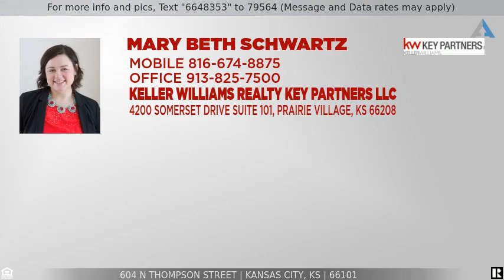Priced at $265,000 - 604 N Thompson Street, Kansas City, KS 66101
Home for Sale in Kansas City

RARE 2 story Strawberry Hill gem with tons of views, tons of new and ready for you to call it home! This 3 bed, 2 bath boasts an unheard of 2,300+ finished sq ft, new roof, new siding, new front porch, new sewer line, gorgeous hardwoods throughout, massive non conforming 4th bed on the main with French door entry, incredible winding staircase, and more charm than you can imagine. Kitchen boasts freshly painted cabinets, new backsplash, modern updates, and open concept into formal dining. Master bedroom is massive with walk-in closet and back window views of downtown KCK. Walkout onto your huge 2nd floor balcony and enjoy a picturesque view of KCMO, as well as the charming views of Thompson St and Strawberry Hill Memorial park. Enjoy your morning coffee on your full length main level front porch overlooking your raised garden beds that have organic veggies and herbs, a blackberry hedge, or look out onto your front lawn and see your native flower garden as well as your brick front sidewalk. Walk past the formal dining into a charming library that takes you into a spacious, main level mudroom with main level laundry. PLUS an enormous driveway and tons of off street parking! Beautiful backyard is completely fenced in and has an all brick back drop that looks over to an incredible mural. This home is 1 in a million and located minutes from multiple major highways. This opportunity is rare in Strawberry Hill. Come check it out immediately because it will go fast!